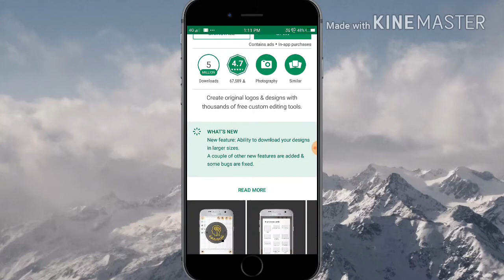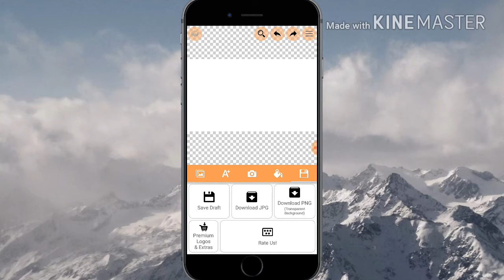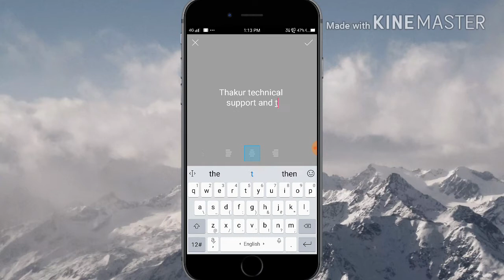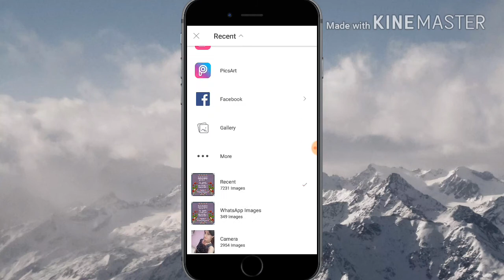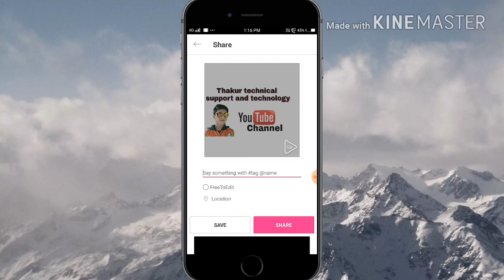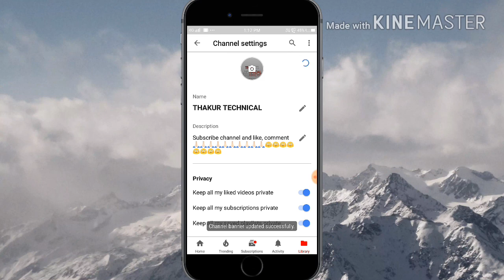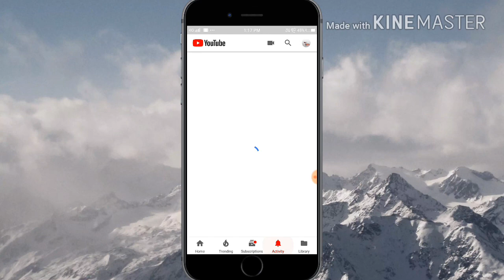Make YouTube cover photo and how to upload in hindi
Hello dosto Aaj video Maine bataya hai YouTube ke cover photo kaise banaye and upload kaise kare aur upload kaise kare it is easy to make cover photo with app